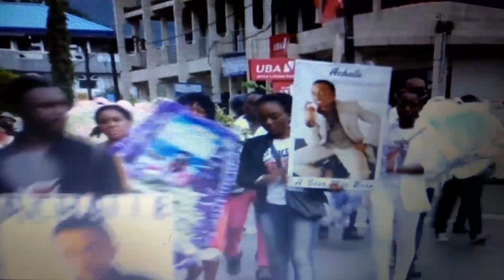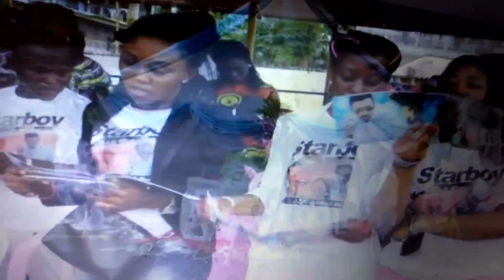REMOVAL OF CORPS FROM TO COMMUNITY FIELD LIMBE.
STARBOY ACHALLE. REST IN PEACE AMEN.